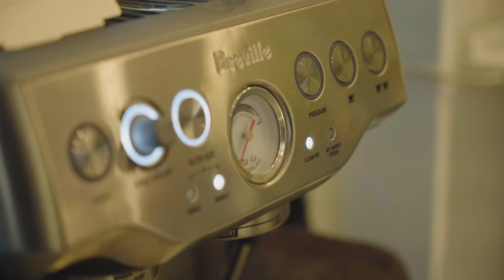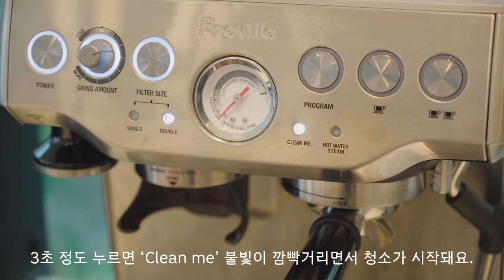SUB) 밀린 살림 힘내서 하기ㅣ코스트코 창고로 캠핑장비 수납하기ㅣ과탄산소다로 행주 삶기ㅣ커피머신 청소ㅣOrganize with meㅣCostco storage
안녕하세요. 딸기크로플 입니다.
오늘은 미뤄왔던 살림 숙제들을 하나하나 해나가는 영상을 준비했어요.
야외 창고를 조립하고, 행주를 삶고, 커피 머신을 청소했어요.
살림은 하면 할 수록 자기 만족감이 높아지긴 하지만,
타인의 인정을 기대하긴 힘들기 때문에 내 마음이 여유롭지 않으면 무너질 때가 있어요.
그럴 땐, 부지런했던 오늘의 나에게 스스로 칭찬 많이 해주세요!!
Love yourself :-) 오늘도 수고한 당신을 응원합니다!!